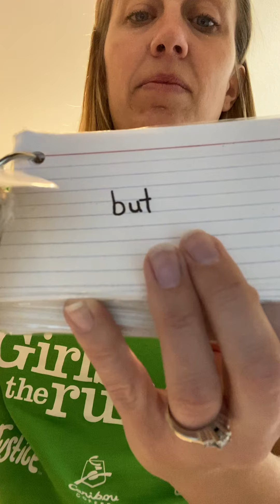Sight words 1-50